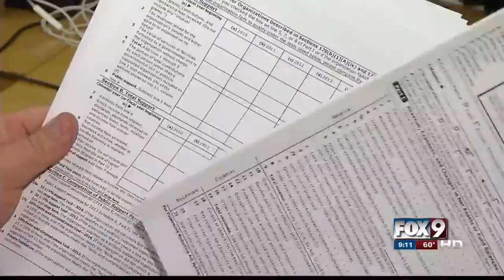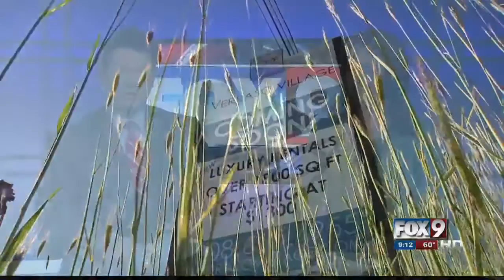What happened to the Sportsplex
An on your side investigation asks what happened to the the $40 million Sportsplex.